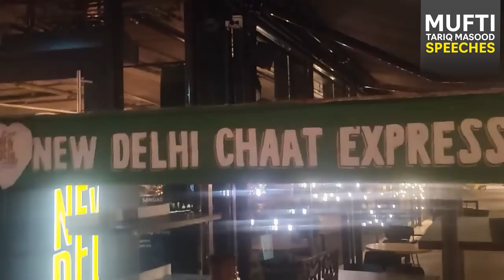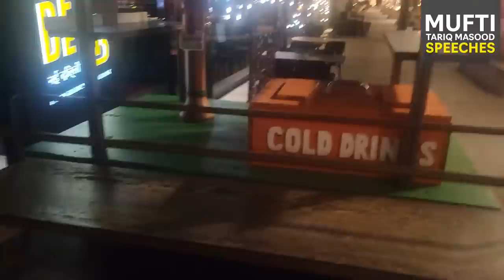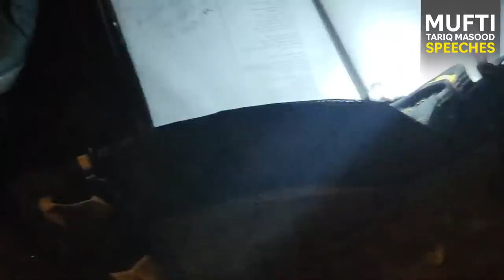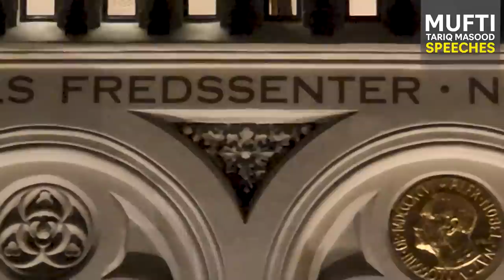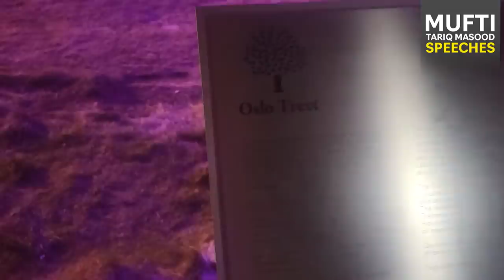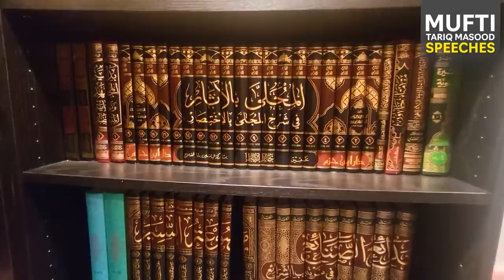Norway Ka Bhikari vlog | Mufti Tariq Masood Speeches 🕋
Join Mufti Tariq Masood as he explores the experiences of a beggar in Norway in this intriguing vlog. Gain insights into different societal perspectives.